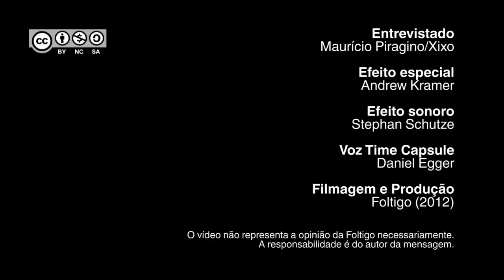#38 - Time Capsule - Xixo Maurício Piragino (BR) - 2040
Xixo é Professor na Escola de Governo São Paulo, Médico Chinês, Psychologo e participou no evento das Mulheres Incríveis. Ele compartilha a sua visão sobre como será uma sociedade mais feminia.